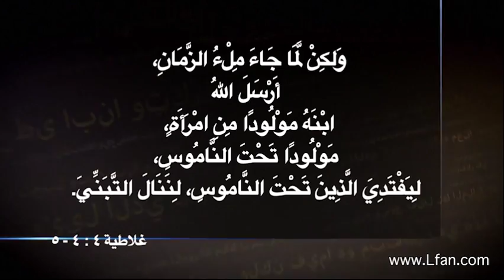17 كيف هيأ الله العالم لاستقبال المسيح في ملء الزمان؟